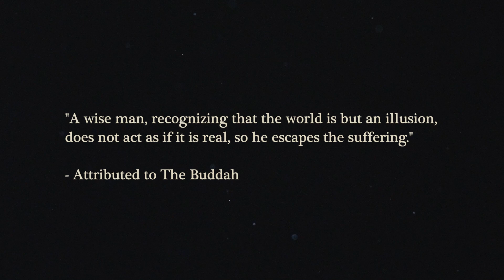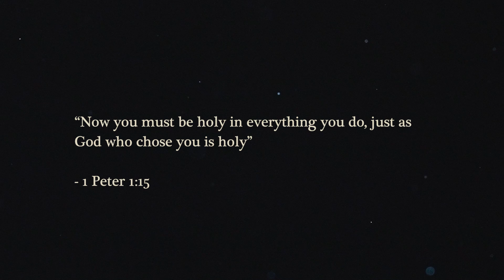“IDEALISM ISLAND & The Fragment 0f Pure Idealism ” An EXP 3:15 curriculum video.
A special thank you to the entire crew at the The Tyndale Foundation for sponsoring the production of this video.